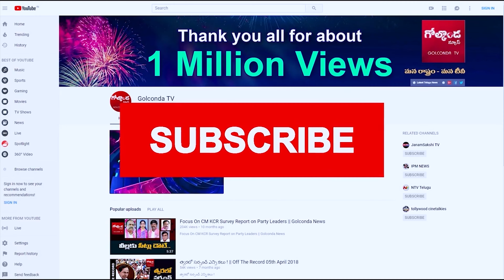పవన్‌ ఒక్క ఛాన్స్.. బాబు లాస్ట్ ఛాన్స్.. జగన్‌ మరో ఛాన్స్|AP Political Leaders One Chance Slogan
Watchపవన్‌ ఒక్క ఛాన్స్.. బాబు లాస్ట్ ఛాన్స్.. జగన్‌ మరో ఛాన్స్|Give us one chance |Golconda Tv||